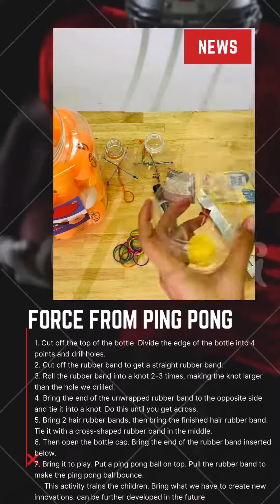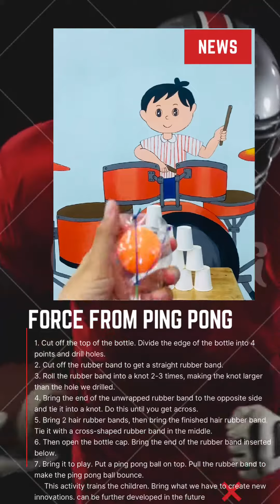Force From Ping Pong 🏓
1. Cut off the top of the bottle. Divide the edge of the bottle into 4 points and drill holes.
2. Cut off the rubber band to get a straight rubber band.
3. Roll the rubber band into a knot 2-3 times, making the knot larger than the hole we drilled.
4. Bring the end of the unwrapped rubber band to the opposite side and tie it into a knot. Do this until you get across.
5. Bring 2 hair rubber bands, then bring the finished hair rubber band. Tie it with a cross-shaped rubber band in the middle.
6. Then open the bottle cap. Bring the end of the rubber band inserted below.
7. Bring it to play. Put a ping pong ball on top. Pull the rubber band to make the ping pong ball bounce.
     This activity trains the children. Bring what we have to create new innovations. can be further developed in the future